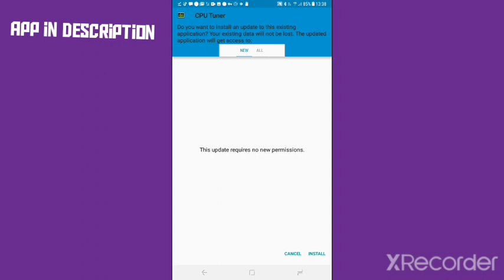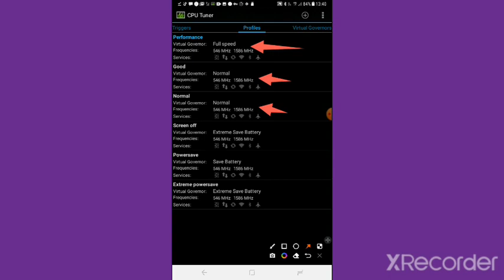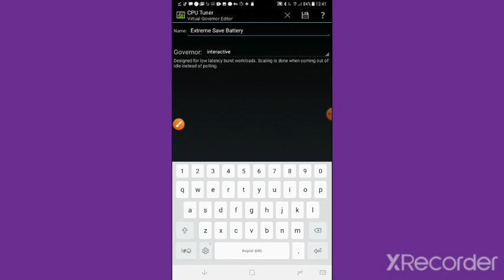Game Booster! NO ROOT! Overclock Your Android with proof 100% -Turmex A4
Game Booster! NO ROOT!  Overclock Your Android -Turmex A4

❣watch in 480p and in landscape to be clear

apk name :- CPU Tuner
Apk link :-
No password

if your android got issues i got you .
comment For the next video and what you think

overclock mobile without root Setedit Overclock Tweaks Lagfix Tweak overclocking GLtools Cputuner mlbblagfix turmexGM turmexA4 scriptfixlag freefirefixlag pubggfx gfxtool how to overclock android without root
overclock android
pubg lag fix ,free fire lag fix .
how to fix pubg mobile lag in 2gb ram,1GB Ram
overclock
no root